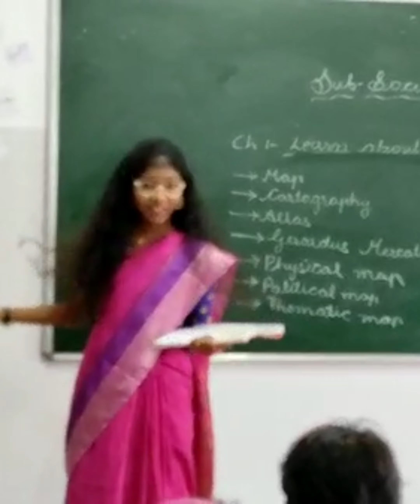what a sync with Lyrics💃| Happy birthday Bangaram🥰